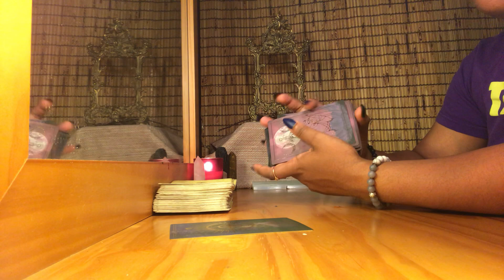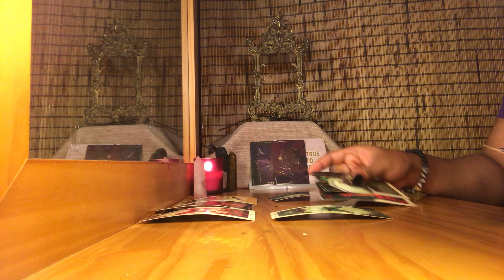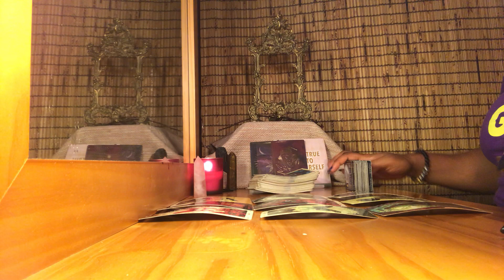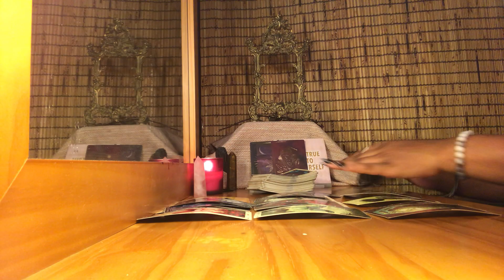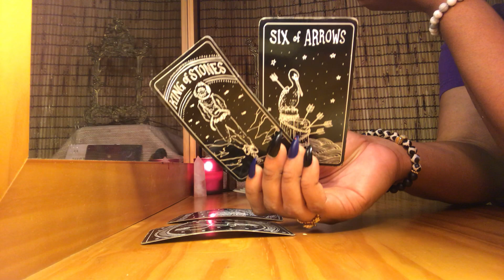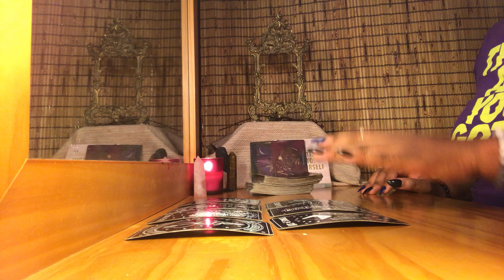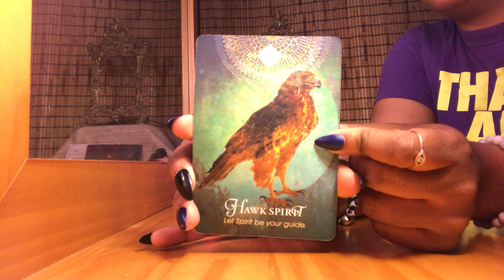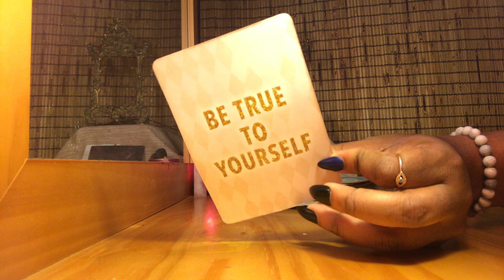♉️ TAURUS - They know they CHOSE THE WRONG PERSON! June 2020 Love Tarot Reading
✨DECKS USED:
- The Deviant Moon Tarot Deck

Keep high vibin’,
Lisa 🧡